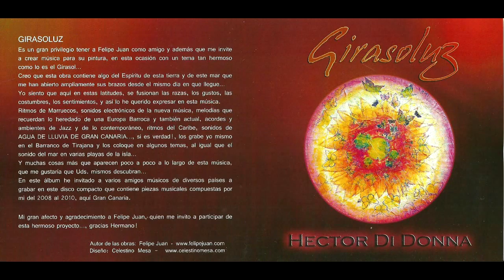" GIRASOL ELECTRICO " (Electric Sunflower) music by hector di donna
" GIRASOL ELECTRICO  "  (Electric Sunflower)
jazz-fusion, new age, blues, rock, electronic music influences
recorded in 2010 in Gran Canaria island, Spain  didonnamusic